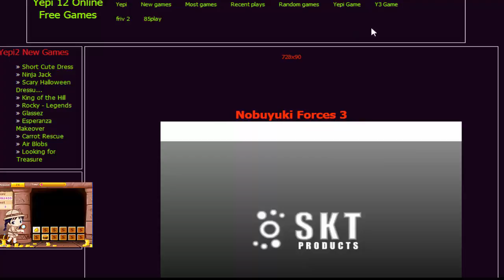Nobuyuki Forces 3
Description of Nobuyuki Forces 3 game:
Shoot all your enemy before they shoot you!

How to play:
Spacebar to go to attack mode (unhide)
Use mouse the aim
Left click to shoot
Let go of Spacebar to hide, then left click to reload whilst hiding.